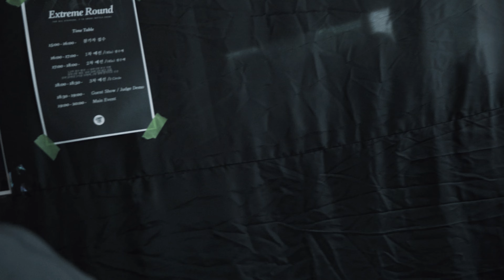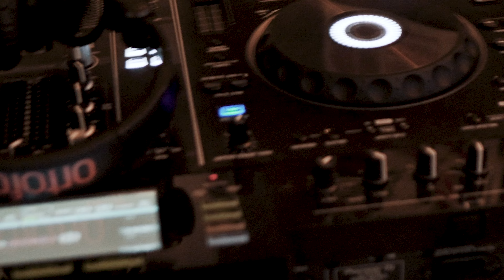[DANCER VLOG #2] Extreme Round Judge | 댄서브이로그 .두번째 이야기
2022/04/02 sat @ Haeso studio . Seoul